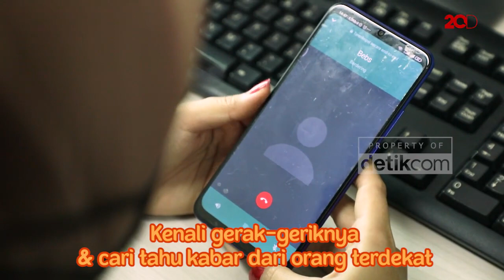KuTips: Tips Jitu Hadapi Pasangan Tukang 'Ghosting'!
Pasangan menghilang tiba-tiba seperti hantu memang menyebalkan dan mengecewakan. Tapi, detikers jangan terpuruk karena jadi korban ghosting ya. Berikut ini ada tips bagaimana menghadapi pasangan kamu yang tukang ghosting!